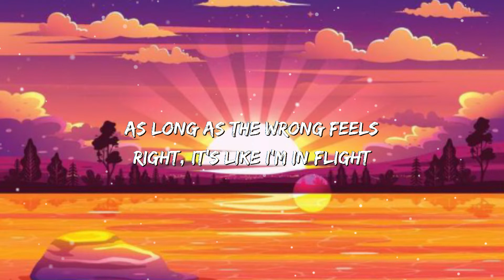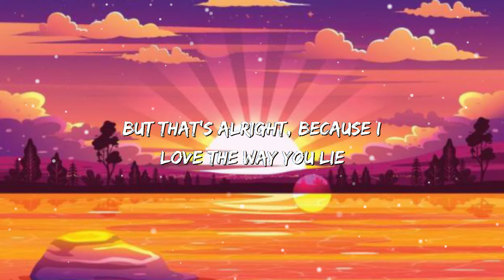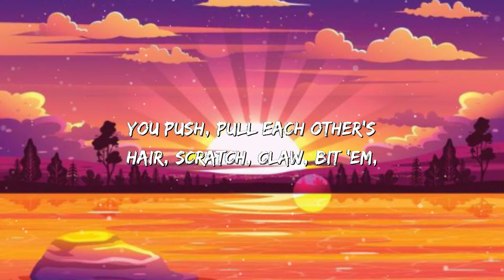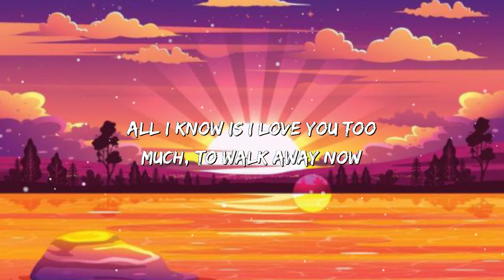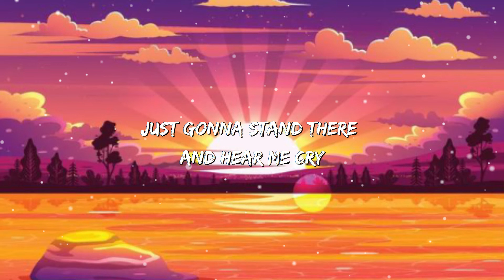Eminem - Love The Way You Lie (Lyrics) ft. Rihanna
Lyrics: Eminem - Love The Way You Lie

Âm nhạc